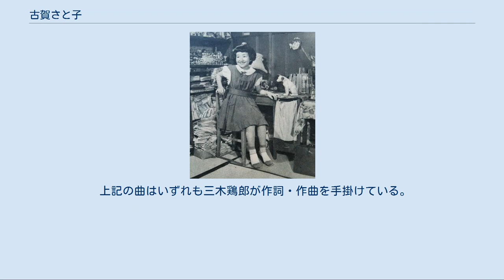古賀さと子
1953年 古賀 さと子（こが さとこ、1940年10月14日 - 1996年5月25日）は、日本の元女性歌手、元女優。
本名、古賀 達子。
 東京市（現・東京都）板橋区出身。
上野学園高等学校音楽科卒業。
1950年代には童謡歌手や子役として人気を博していた。
 代表曲は、『子鹿のバンビ』『ピーコポン』など。
 ピアノ調律師の父を持つ、三人姉妹の三女。
姉の一人は田原総一朗夫人でエッセイストの田原節子である。
 さと子が小学校2年生のとき、父のピアノ調律師仲間の紹介で「さくら子供会」という合唱団に入る。
その後作曲家保田正に師事し、1948年、ビクターから童謡歌手としてデビュー。
大きなリボンがトレードマークの愛くるしい姿でたちまち人気者となり、1951年5月「ひばりと麦笛」、1951年10月「ママのおひざ」、1952年3月ディズニーアニメ「バンビ」をモチーフとした「子鹿のバンビ」など大ヒットを次々飛ばす。
朝日放送「クレハホームソング」で「こけしのちびっこ」を歌い、芸術祭童謡賞を受賞。
 1955年に松竹と契約し、『あゝ洞爺丸』『お母さんの黒板』『オーケストラの姉妹』などに出演する。
「朝やけ雲の決闘」を最後に松竹を退社するが、1971年に当時東京12チャンネルのディレクターであった田原総一朗が監督を務める『あらかじめ失われた恋人たちよ』に出演する。
 1970年よりシャンソン歌手として、舞台などでライブ活動をするようになるが、1970年代半ばごろに歌手活動を休止する。
その後、慢性肝炎により療養生活を送るようになる。
 1996年5月に容体が急変し、入院先の病室で息をひきとった。
55歳であった。
墓所は東京都小平市の小平霊園。
 第2次大戦中、さと子が4歳のころ、疎開先の納屋の家の窓から童謡をよく歌っており、道行く人たちが立ち止まってその可愛らしい歌声に聞き惚れていた。
さらに身振り手振りをつけながら歌うと、たちまち拍手が沸き起こっていた。
それを見た母親はさと子を叱ることもあったが、一緒に居た姉の節子が「はずかしくないの？」と聞くと「みんなにきいてもらえてすごくうれしい！」と目を輝かせながら答えていたという。
また、さと子の父はかつて歌手を夢見ていたこともあってか、さと子の才能にいち早く気付き、自宅のピアノでさと子に個人レッスンをしたこともあった。
 ビクターに移籍後、オペラ劇『夕霧』に出演が決まり、さと子は独唱のシーンの大役を務めることになった。
舞台を見た父は見事に歌いきったさと子の姿を見て感激し、何度も「うん、うん」と頷いたという。
 1950年代に大変な人気を集め、ラジオやテレビに出演するなど多忙な日々を送り、学校の講堂、はたまたデパートの屋上の特設ステージに出るとたくさんのファンがつめかけ、黄色い声援が飛び交っていた。
当時の少女向け雑誌ではグラビアに多数取り上げられ、人気投票には松島トモ子、近藤圭子とともに常に上位にあがっていた。
 1970年代よりシャンソン歌手に転向する。
1970年に東京都渋谷のジァン・ジァンでリサイタルを開催し、童謡をはじめシャンソンなどを披露する。
当時のインタビューでは、「当時の童謡を聴いて一生懸命歌っているのはわかるが、今（1970年）に歌えば全然違うと思う。今回のリサイタルはそこが狙いで、童謡というより日本の名曲集」と答えている。
 姉・節子の著書『最期まで微笑みを』によると、付き添いの者から聞いた話として、さと子が亡くなる直前、ナースステーションに近い病室に運び込まれたとき、「ここはどこ？ あなたはだあれ？」と柔らかな声で歌うように語りかけたという。
これが最期の言葉だった。
当時の節子は多忙を極めており、あまりさと子の見舞いに行くことができず、件の話を聞いて「もっと沢山話をしていればよかった」と後悔したという。
 他多数。
 上記の曲はいずれも三木鶏郎が作詞・作曲を手掛けている。